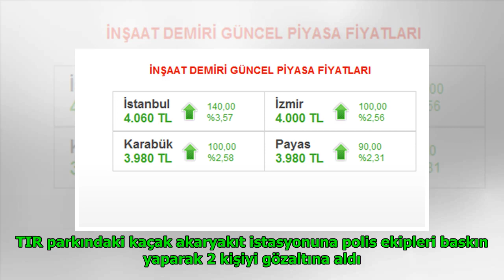İstanbul'da ele geçirildi! Yer altında gömülü tam 10 ton... DuckNews TV